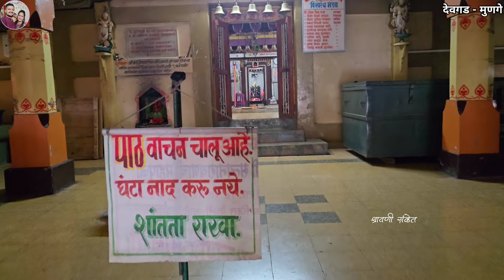मुणग्याची भगवती आई आणि ईळयाची महालक्ष्मी आई संपूर्ण दर्शन खास नवरात्री मध्ये